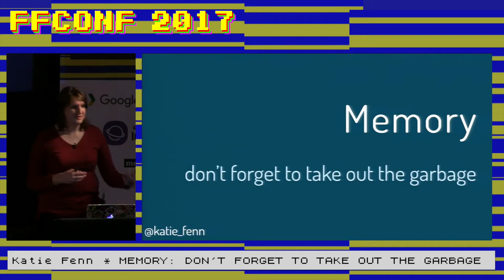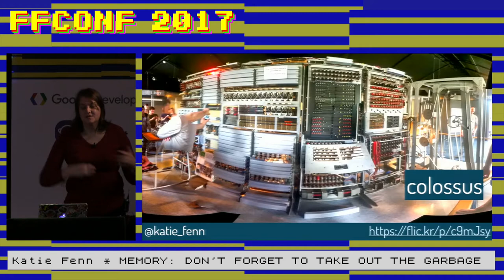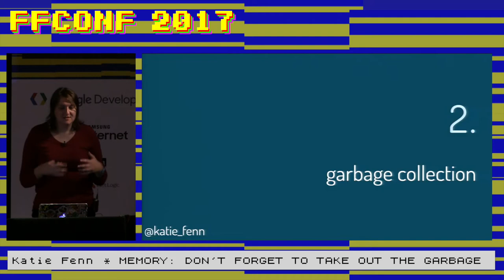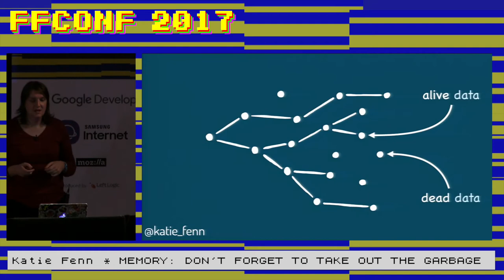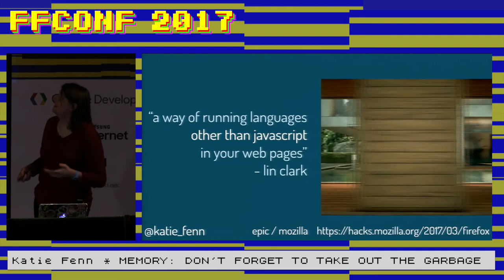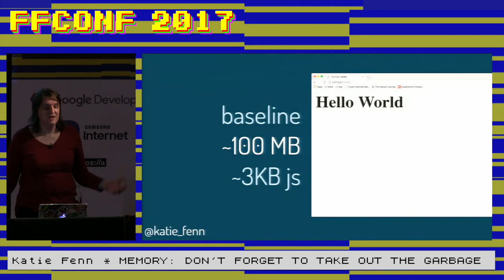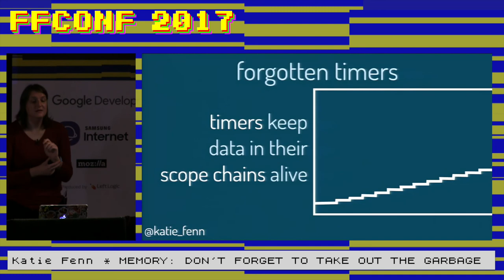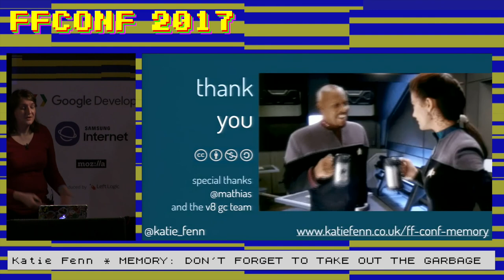6. Memory Don't Forget To Take Out The Garbage / Katie Fenn / ffconf 2017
JavaScript does a remarkable job of hiding memory management from us. What's going on behind the scenes?